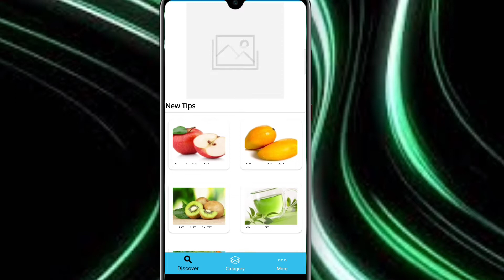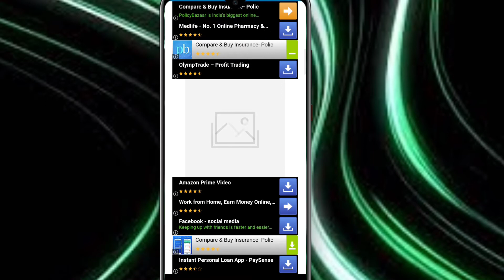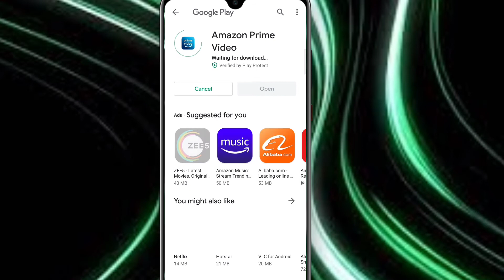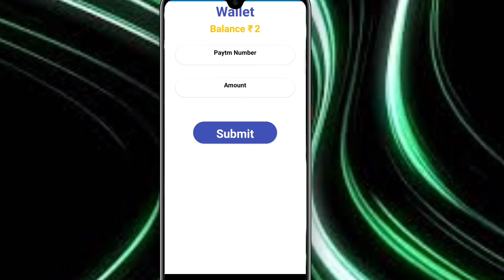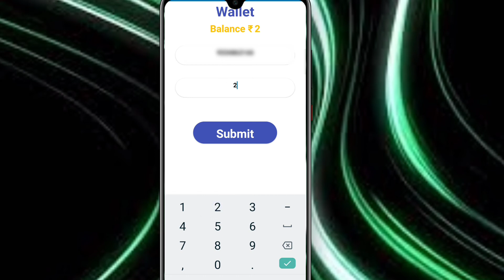Daily self earning app 2020| 2020 best earning app| Techno Yashwant